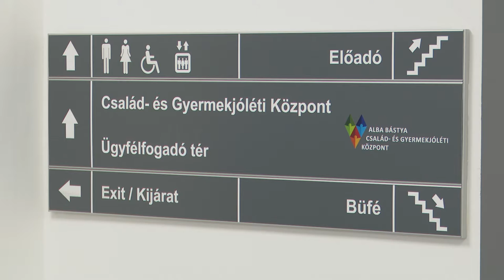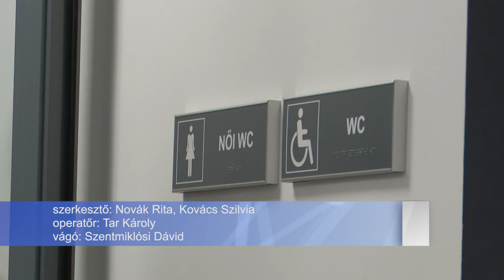MEGÚJULT A CSALÁDSEGÍTŐ SZOLGÁLATI RENDSZER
Befejeződött az Innovatív Szociális Szolgáltató Központ kialakítása az Irányi Dániel utca 4. szám alatt. Az üresen álló épületet felújították, itt kapott helyet az Alba Bástya Család- és Gyermekjóléti Központ, amely korábban 16 telephelyen működött városszerte. A fejlesztéssel megfelelő infrastrukturális hátteret biztosítanak a szociális alapszolgáltatásoknak, így új szintre emelték a családsegítő rendszert.